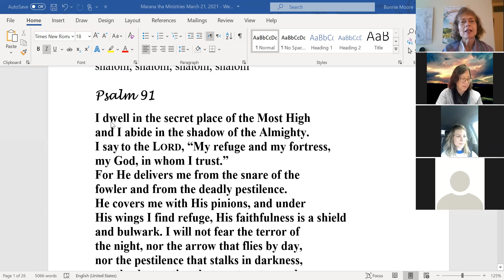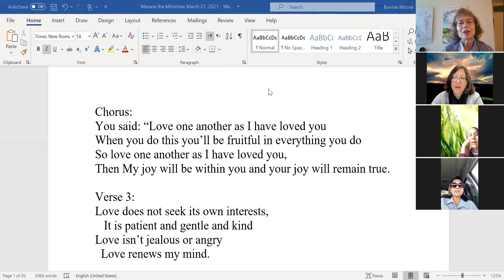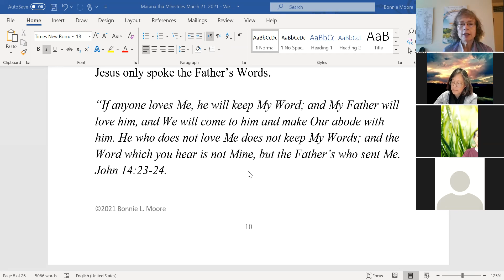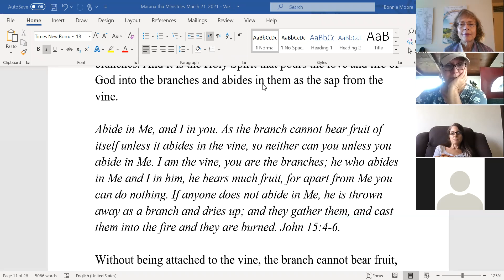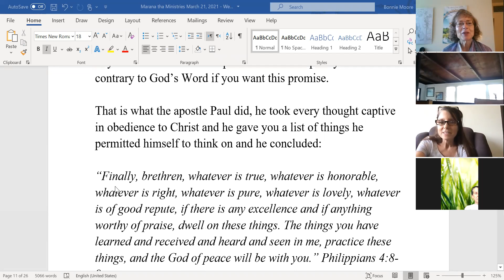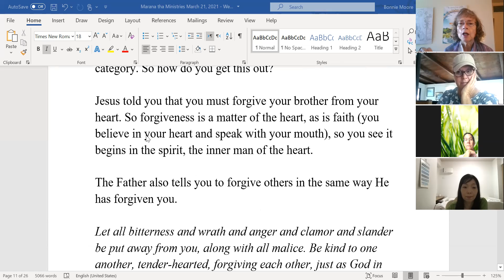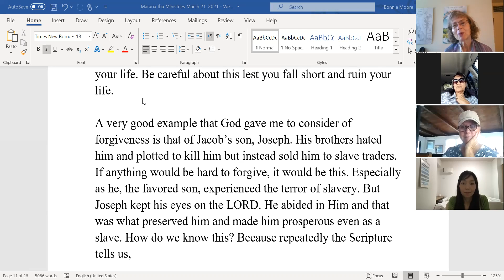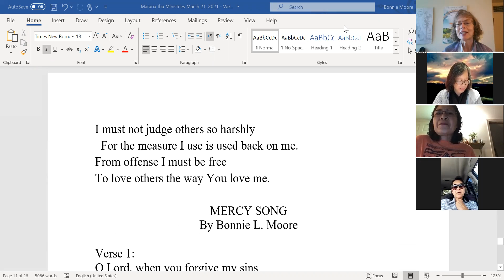The Abiding Life: Life Lesson No. 1: Forgive, Forget and Proceed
This is the Marana tha Ministries in Hawaii weekly Bible study for March 21, 2021. This is the first life lesson on how to abide in Jesus and have His words abide in you so that you meet the condition for the promise in John 15:7: "If you abide in Me, and My words abide in you, ask whatever you wish, and it will be done for you.”